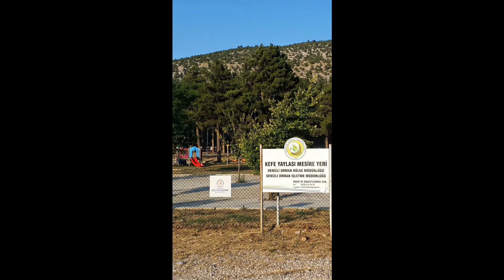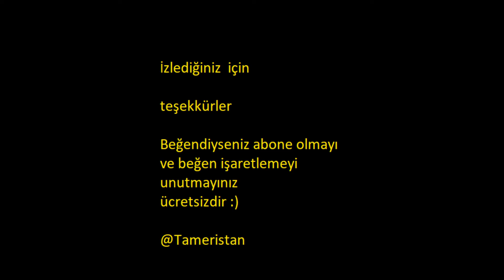KEFE YAYLASI 2019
2019 Yaz gezimizden, Denizli, Yatağan Kefe Yaylasında...